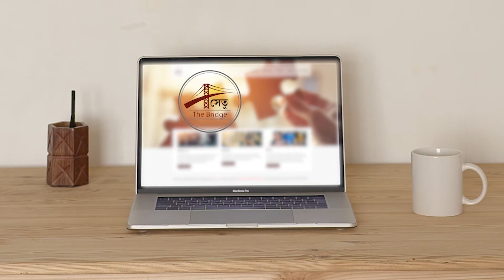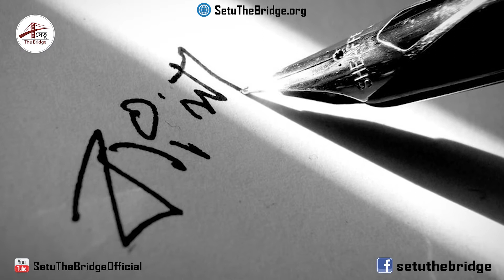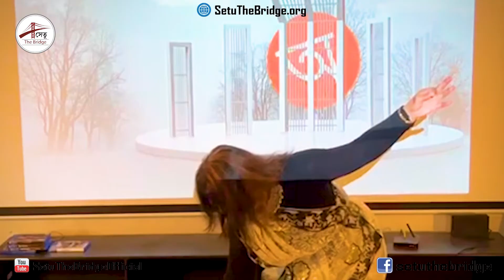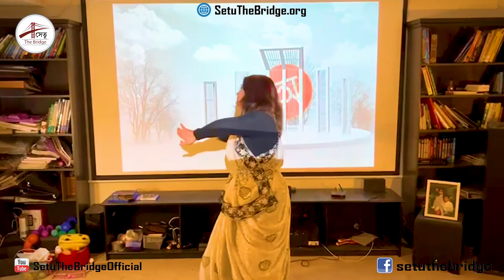মহান ভাষা দিবস | সেতু The Bridge নিবেদিত Mohan Bhasha Dibosh | International Mother Language Day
যে ভাষার জন্যে এমন হন্যে, এমন আকুল হলাম, সে ভাষাতে আমার অধিকার।
হৃদয়ের সবটুকু আবেগ ঢেলে দিয়ে সবার কণ্ঠে বাজে একুশের অমর শোকসঙ্গীত – ‘আমার ভাইয়ের রক্তে রাঙানো একুশে ফেব্রুয়ারি আমি কি ভুলিতে পারি……….।
Setu - The Bridge,এর উপস্থাপনা - শ্রদ্ধাঞ্জলি শহীদের প্রতি
"মোদের গরব, মোদের আশা,আ-মরি বাংলা ভাষা।"
আমাদের সাথে থাকবেন - Apu, Priyanka, Amitab (Bangladesh) and Sharmin (Canada)

সামগ্রিক পর্ব পরিচালনা: সৃজনী গুহঠাকুরতা
এডিটিং: নীলাদ্রি (সুমন)
পোস্টার ডিসাইন: পারমিতা ঘোষ